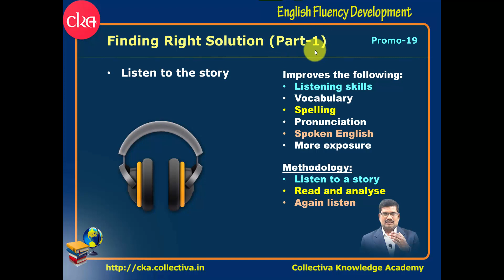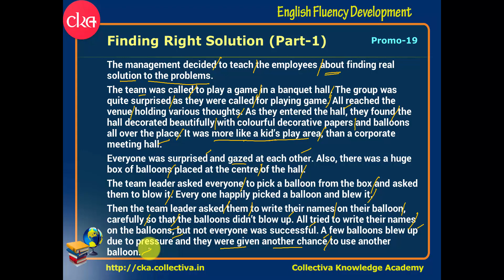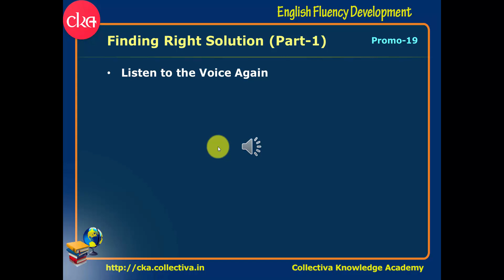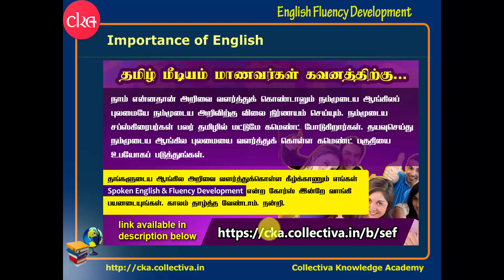Promo 19. தமிழில் | Finding the right solution #1 | English fluency development